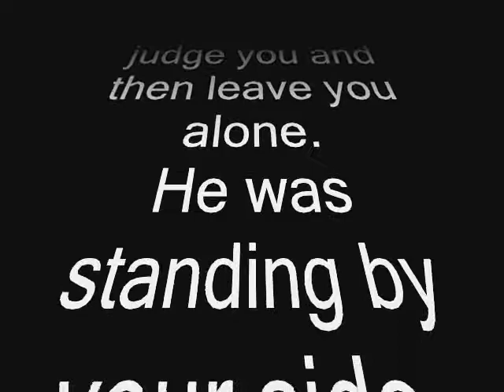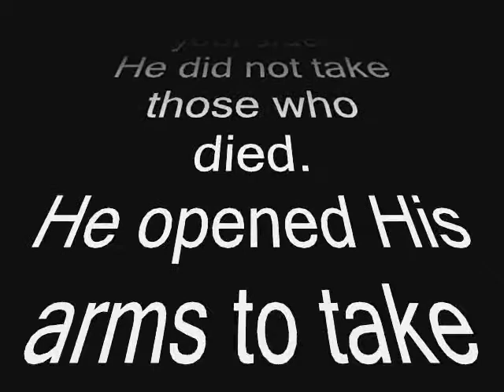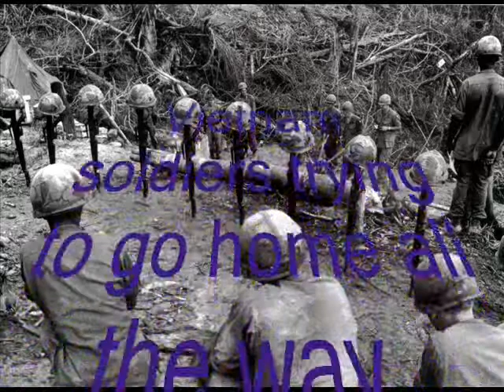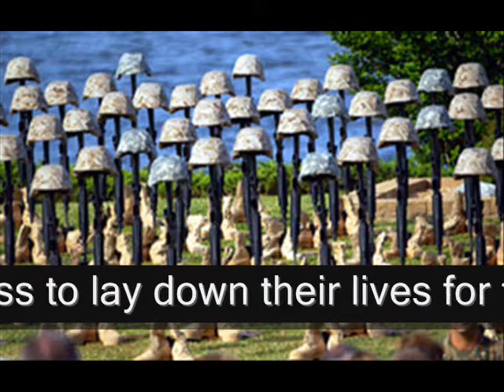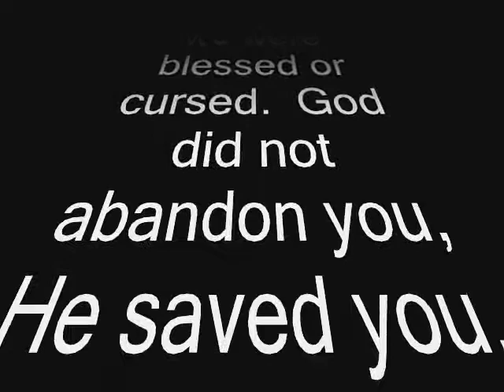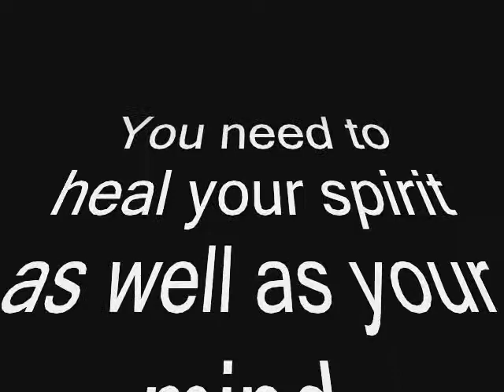PTSD Not God's Judgment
There is suddenly a lot of talk about "moral injury" and combat PTSD. It is survivor's guilt adding to what is known as PTSD but unlike other causes of PTSD, this one is harder to heal from. The good news is, you were not judged by God but He has put what you need to heal already in your soul. It is my job to connect you to it again. Contact PTSD Patrol to TakeBackYourLife from PTSD